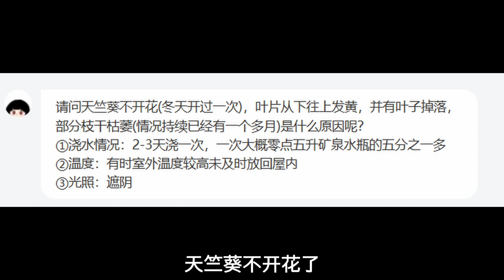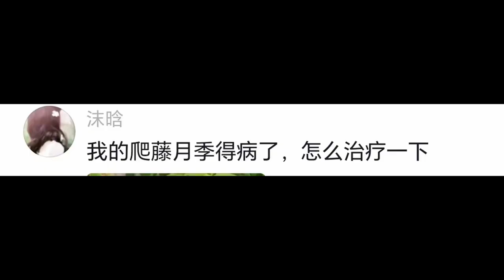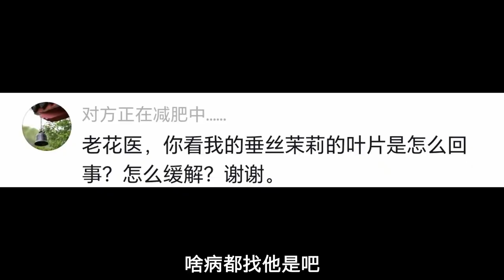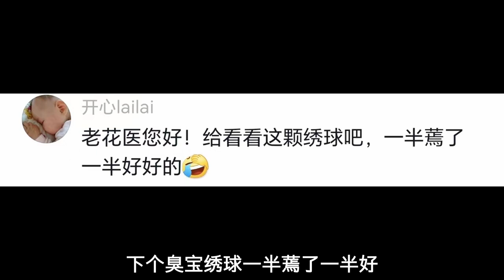月季得黑斑病怎么办？绣球半蔫怎么回事？/Rose get black spot how to do? Hydrangea half drooping return a responsibility?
今日提问：米兰、天竺葵、月季、垂丝茉莉、绣球/Question of the day: Milan, Geranium, Rose, tripe jasmine, Hydrangea